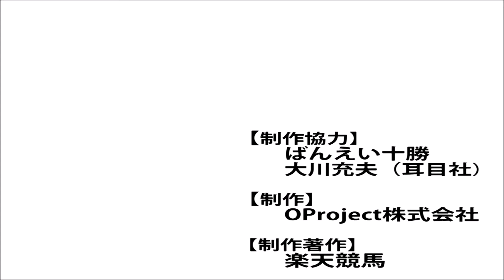カウントダウンセルフィー大川充夫アナ Vol.3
ばんえい記念2019カウントダウン予想の第3弾は、南関東・金沢・笠松実況でおなじみ、楽天競馬日替りライターブログ月曜担当の大川充夫アナ。今回の「ばんえい記念」、中心視は最強のあの馬ですが、注目したい馬が1頭いるとのこと。

【出演・制作協力】
　大川　充夫（耳目社）

【制作】
　ＯＰｒｏｊｅｃｔ株式会社

【制作著作】
　楽天競馬